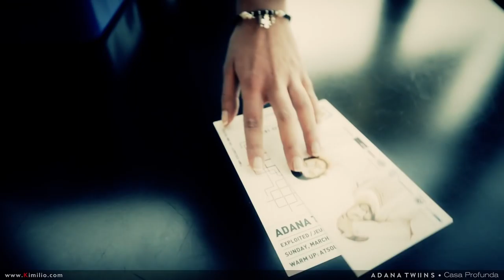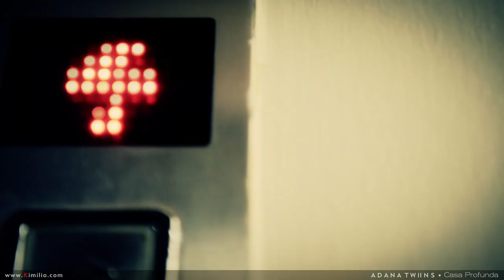Madorasindahouse x Adana Twins at Yacht Club Domotel Xenia Volou | Official Video (3/3/2013)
• Casa Profunda (Madorasindahouse) present the Adana Twins (Exploited/Jeudi)

• Supporters : Republic, Tout, Posh, Kexaidis

Special thanx to : Kostantinos, Sofia & Cris